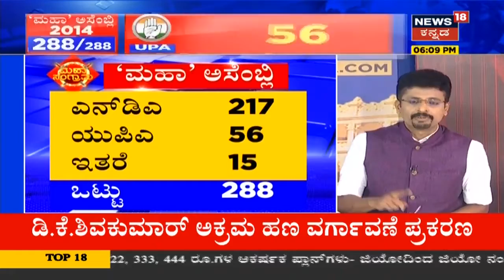Maharashtra ಮತ್ತು Haryanaದ ಚುನಾವಣೆ; ಈ ಎರಡು ರಾಜ್ಯಗಳ ಅಧಿಕಾರ ಚುಕ್ಕಾಣೆ ಯಾರ ಕೈಯಲ್ಲಿ?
ಮಹಾರಾಷ್ಟ್ರದ  ಮತ್ತು ಹರಿಯಾಣದ ಚುನಾವಣೆ; ಈ ಎರಡು ರಾಜ್ಯಗಳ ಅಧಿಕಾರ ಚುಕ್ಕಾಣೆ ಯಾರ ಕೈಯಲ್ಲಿ? ಹಾಗಿದ್ದರೆ ಈ ಎರಡು ರಾಜ್ಯಗಳ ಮಹಾ ನಾಯಕರು ಯಾರು ಎಂಬ ಕುತೂಹಲ ಎಲ್ಲರಲ್ಲಿಯೂ ಮೂಡುತ್ತಿದೆ.